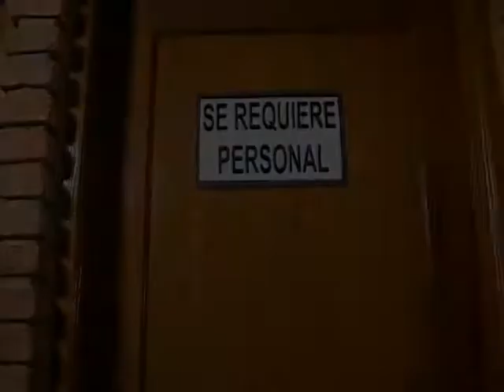Spot diakonia - Carta de presentación